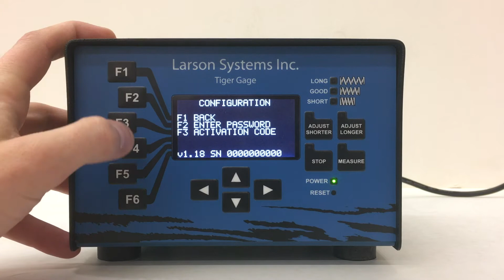Tiger Spring Gage - Service Activation